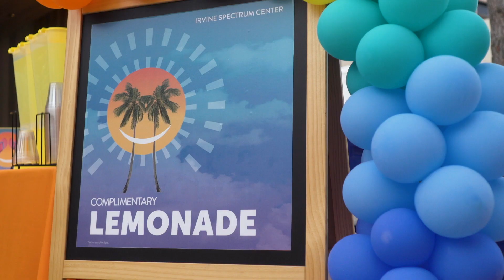Kicking Off Summer at Irvine Spectrum Center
Let's summer! Thank you to all those who joined us for the Kick Off to Summer event featuring live music, a DJ, fun food stations and deals.

Don't worry if you missed it! Come Summer with Us all summer long with Tasty Trucks + Tunes, Mojito Mondays, Music + Movies, and more!